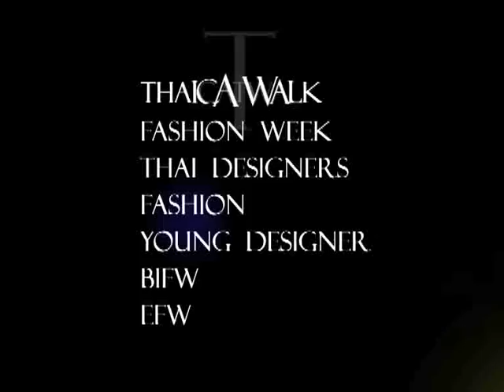ThaiCatwalk TVC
Formal ThaiCawalk TVC to present in International Event around the world

TVC by Tong